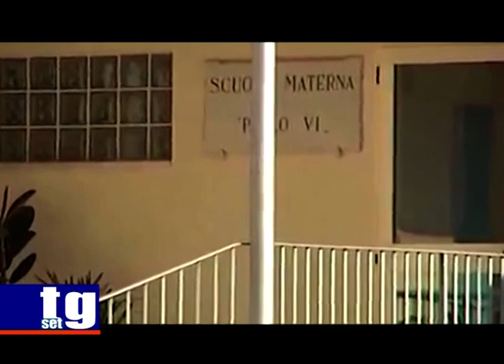SET TV processo Suor Soledada Avvocato Cannavacciuolo